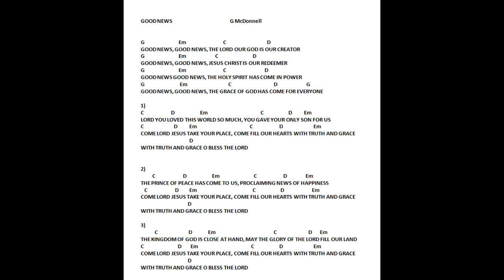Good News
Songs of Gerry McDonnell
Written 1985